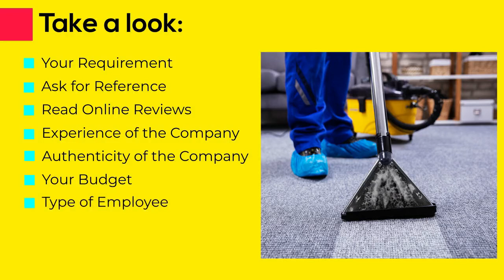Things to Consider When Choosing a Carpet Cleaner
Choosing a carpet cleaner can be stressful, particularly when you do it for the first time. The key to choosing the certified end of lease cleaners in Port Macquarie is to consider the aforementioned things when analysing different companies.